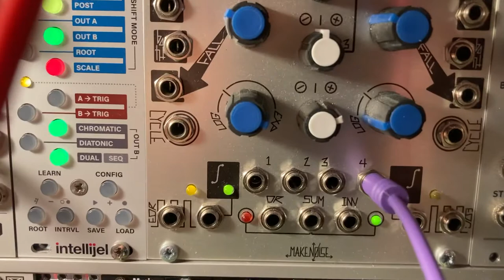Maths utility patching // envelope follower